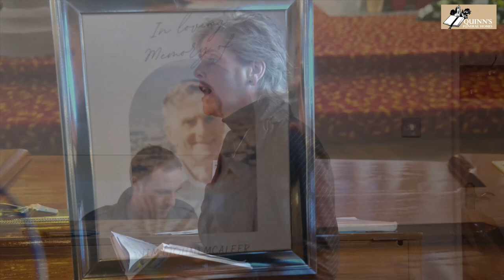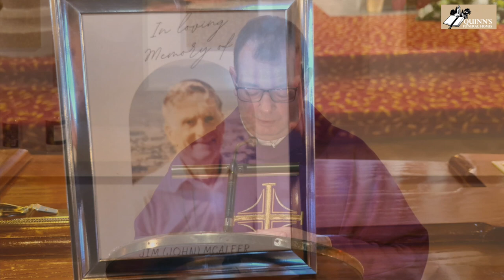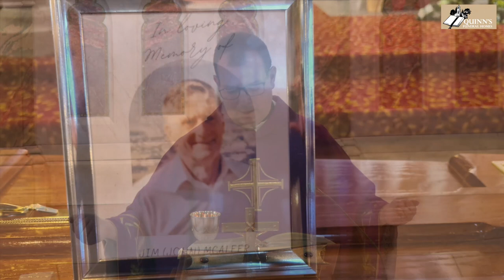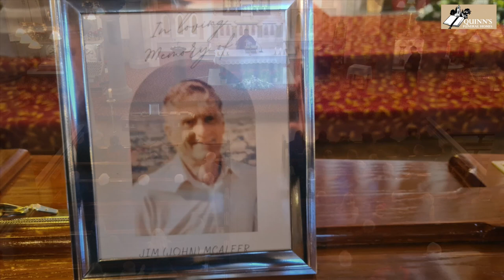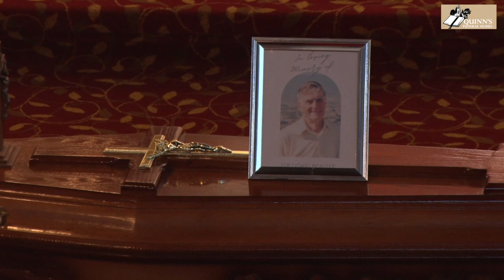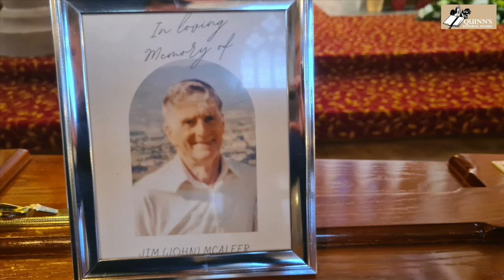Jim (John) McALEER Snr.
Peacefully, in his 94th year, at home, in the care of his family. Predeceased by his darling wife Maureen, his son and daughter Eamon and Ann (in infancy), his beloved parents Michael and Rose, his sister Geraldine McGuinness and his brother Mickey McAleer. Beloved Daddy of Cáthal, Michael and Jim, Rosemary Treanor, Madeleine McAleer and Mena Lavery, much loved Papa of Cáthal Jnr., Antoinette, Grace, Aoibheann and Mõrah, father-in-law of Mícheal Treanor and John O’Hanlon, adored grandfather and great-grandfather, beloved brother of Patsy, Charlie, Eamon, Bertie, Tony, Betty Murphy, Mena McAleer and Ann Gonnelly; he will be sadly missed by his nephews, nieces, friends and wonderful neighbours.